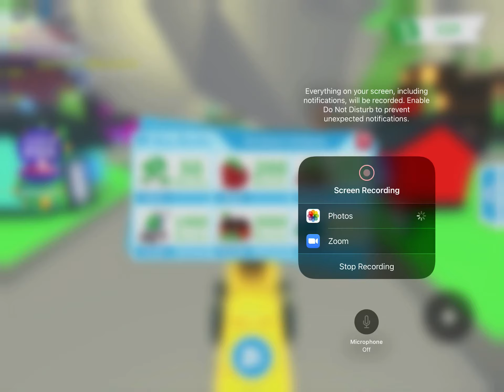How I got a banana 🍌 car in adopt me win fair or lose